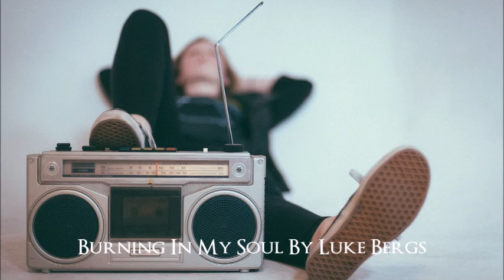Burning in my soul by Luke Bergs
Aujourd'hui, offrons nous un moment de détente avec cette composition de Luke Bergs, "Burning in m'y soul". :)
🔻Credits🔻

🔻Social Media🔻